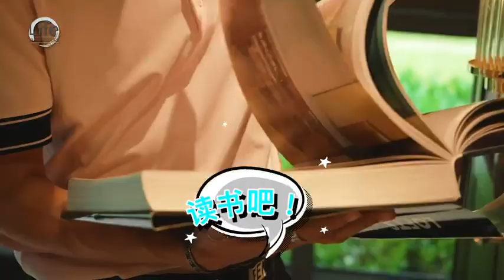200926 MMewSuppasit Weibo